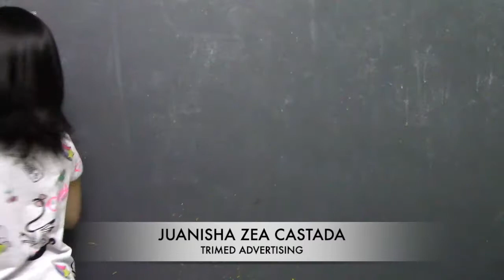TRIMEDADVERTISING-JUANISHA ZEA CASTADA PROFILE VTR